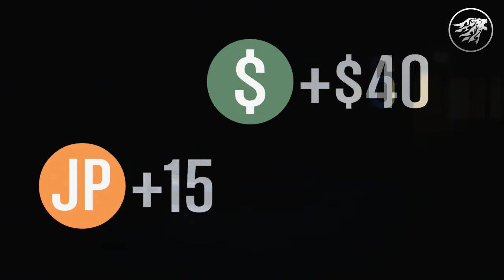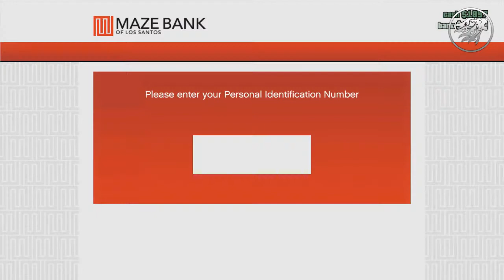★GTA V: Online LIVE! Cribs, Crews, Heists and More! (Grand Theft Auto 5)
★ Want a chance to win a free copy of GTA V? Stay upto date with my videos!